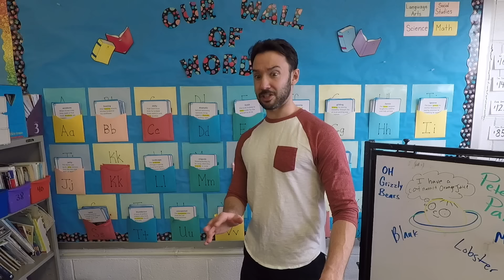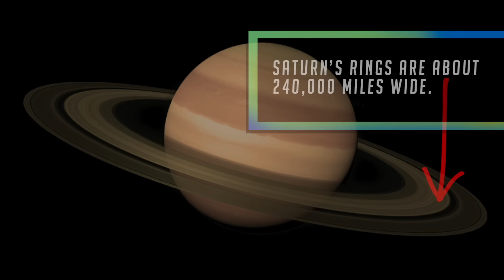Saturn Facts For Kids!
A funny, fact filled, science lesson on the giant ringed planet, Saturn!

Join Mr. DeMaio and friends as they learn everything there is to know about this gas giant including how big it is, what it's made of, information on its rings, and more!!!